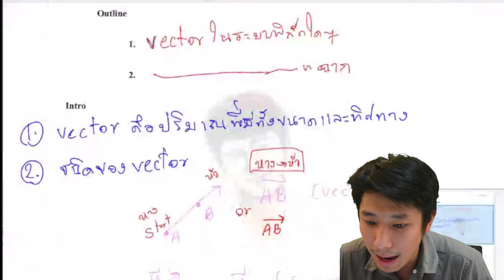เวกเตอร์ l intro ep.1